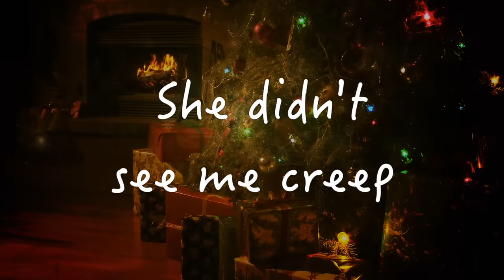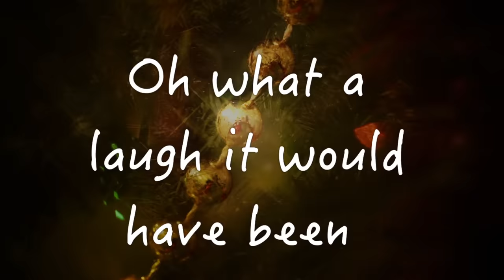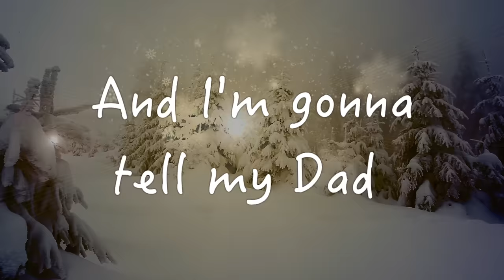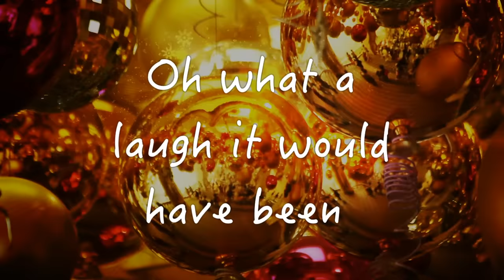Jackson 5 - I Saw Mommy Kissing Santa Claus (Official Lyric Video)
to receive a daily story from the history of Motown.

As an irresistible force of social and cultural change, Berry Gordy's legendary Motown made its mark not just on the music industry, but society at large, with a sound that has become one of the most significant musical accomplishments and stunning success stories of the 20th century. Diana Ross & the Supremes, Smokey Robinson & the Miracles, Stevie Wonder, the Temptations, the Four Tops, Marvin Gaye, Michael Jackson & the Jackson 5, the Marvelettes, Martha Reeves and the Vandellas, Gladys Knight & the Pips, Lionel Richie & the Commodores, Teena Marie, their music communicated and brought together a racially divided country and segregated society, around the world, touching all people of all ages and races.